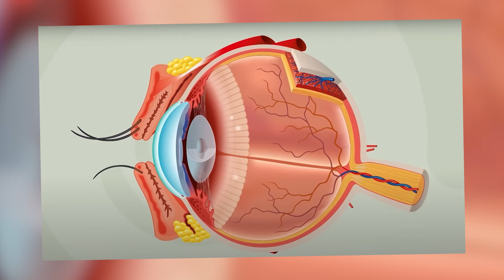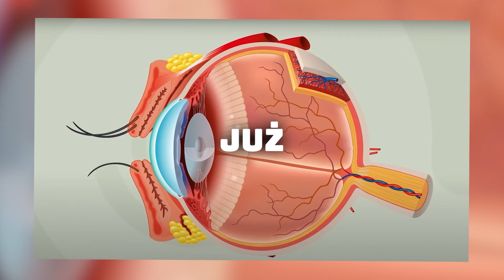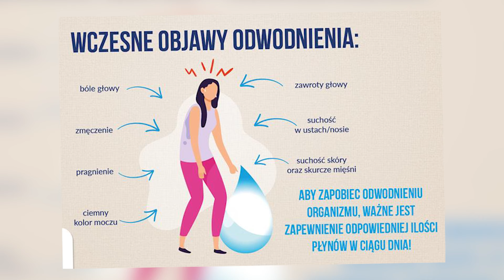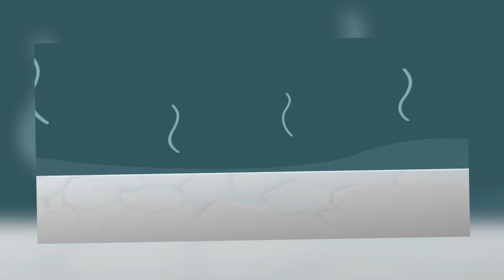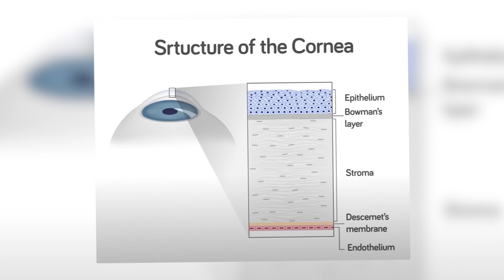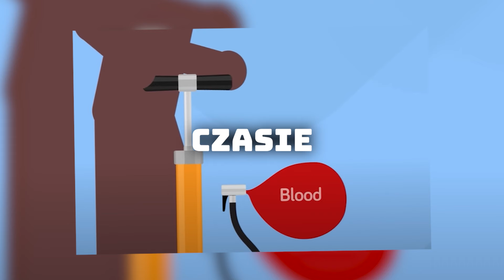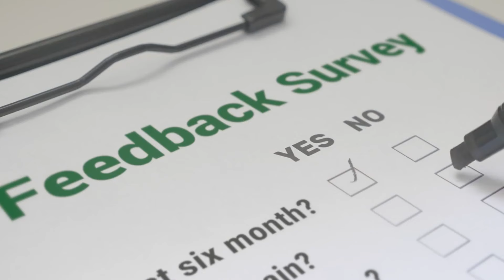Co Ci Się Stanie Jak PRZESTANIESZ MRUGAĆ?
Czy zastanawiałeś się kiedyś co by się stało jeśli przestałbyś mrugać? Okazuje się, że poważne skutki można odczuć dużo szybciej niż moglibyśmy się tego spodziewać. Dlatego właśnie dzisiaj omówimy krok po kroku skutki takiego przedsięwzięcia na bazie filmiku z zagranicznego kanału The Infographics Show.